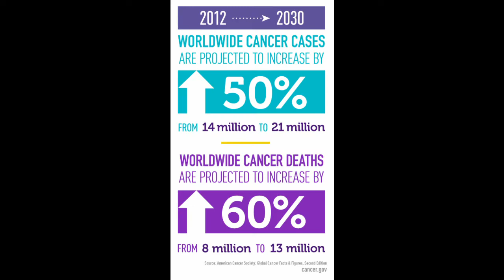That Dragon, Cancer- Say Something Nice Reviews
Here is my review of this beautiful autobiographical game That Dragon, Cancer.

Game: That Dragon, Cancer
Numinous Games

Music: Feeding the Ducks, So Few Words, Awake, Oh Awake My Joel, and I'm Sorry Guys It's Not Good.
by. Jon Hillman
That Dragon, Cancer OST